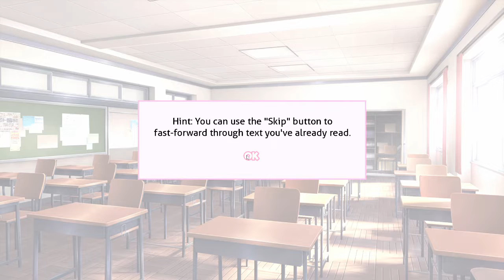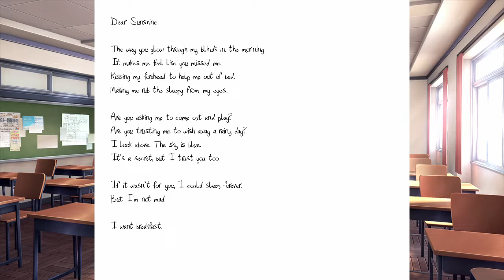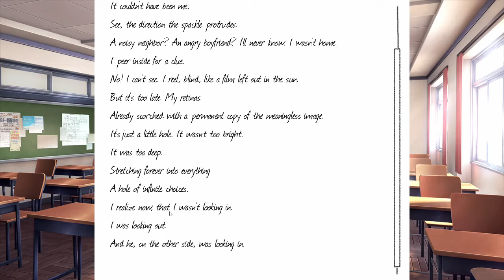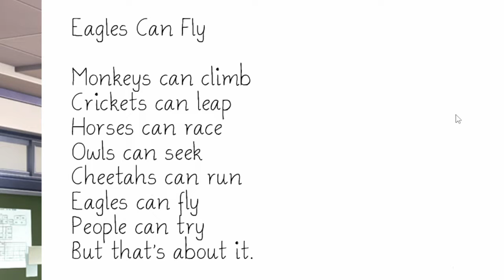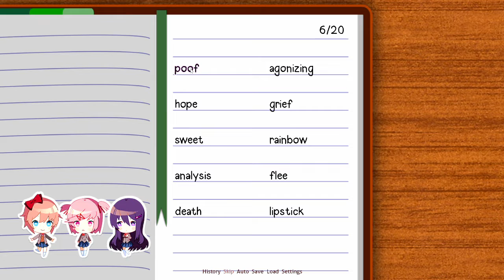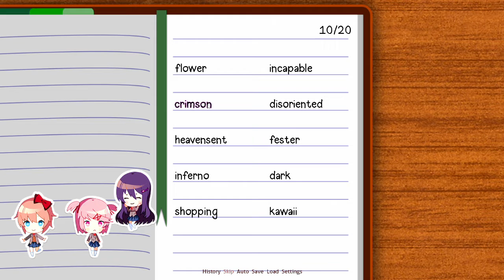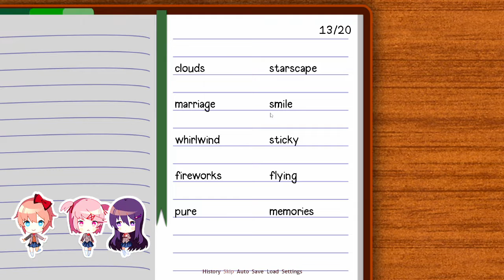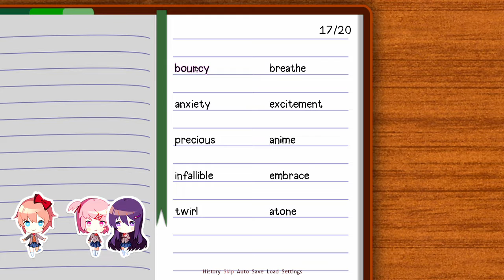CUTE VS BOOBA | Doki Doki Literature Club - Part 2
This game is bringing the introverted me out, SO MANY INCREDIBLY CUTE GIRLS!
Also, apologize for the audio issue, stupid OBS not picking up my high pitch girly girl girl voice ;w; I promise i'll fix it ;w;
I don't read out loud, it feels weird reading out loud, too many stutters lmao.

Hey! Check me out, it's free, the reward for clicking is not disappointing *sarcastic cough*